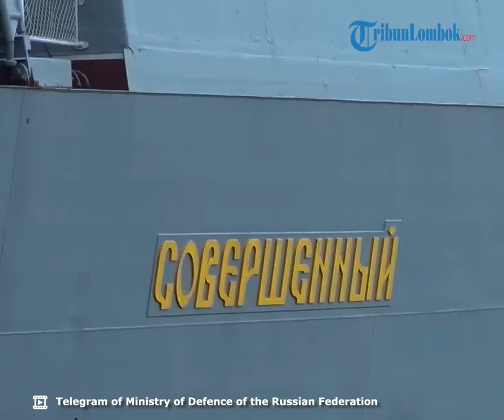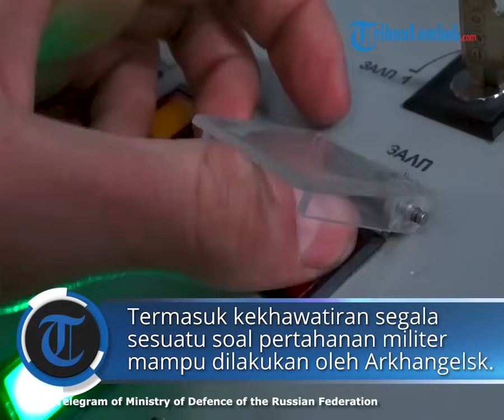Mengenal Kapal Selam Nuklir Terbaru Rusia yang Paling Ditakui Amerika Cs, Diluncurkan Tahun Ini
Militer Rusia sebenarnya telah memiliki sejumlah kapal selam yang paling ditakuti di dunia. Terbaru K-564 Arkhangelsk.

TRIBUNNEWS.COM, RUSIA -  Media Inggris The Express membuat ulasan mengejutkan pekan lalu.

Yakni tentang Rusia  yang memiliki senjata terbaru yang mampu menimbulkan kehancuran tak terhitung pada musuh-musuhnya.

Ternyata itu adalah K-564 Arkhangelsk, kapal selam rudal jelajah bertenaga nuklir kelas Yasen-M yang baru-baru ini menjalani uji coba di laut.

Kapal selam generasi terbaru milik Rusia ini  diperkirakan mulai beroperasi pada Desember 2024 ini.

Media Inggris ini khawatir kapal selam ini “tidak dapat terdeteksi oleh musuh Barat” (Amerika dan sekutunya).

Kapal selam ini juga  dapat menimbulkan ancaman serius terhadap “pangkalan militer NATO, konvoi angkatan laut, dan infrastruktur penting di darat selama krisis,”.

Termasuk kekhawatiran segala sesuatu soal pertahanan militer mampu dilakukan oleh Arkhangelsk. .

Inilah spesifikasi kapal selam nuklir  K-564 Arkhangelsk yang perlu diketaahui :

Dapat menyelam hingga kedalaman 600 meter dan memiliki kecepatan maksimum 16 knot di permukaan dan 31 knot di bawah air
Kapal selam memiliki awak 64 orang dan daya tahan sekitar 100 hari, dibatasi oleh kebutuhan makanan dan pemeliharaan.

Persenjataan kapal termasuk tabung torpedo 533mm dan silo peluncuran vertikal untuk rudal jelajah anti-kapal Oniks, rudal jelajah Kalibr dan rudal jelajah hipersonik Zircon.

Rudal Kalibr dan Zircon keduanya berkemampuan nuklir.
Jenis-jenis Kapal Selam Rusia

Militer Rusia sebenarnya telah memiliki sejumlah kapal selam yang paling ditakuti di dunia.

Pada 2017 lalu, Galangan kapal Sevmash Rusia meluncurkan kapal selam nuklir Arkhangelsk (K-564).

Ini adalah kapal selam nuklir keempat kelas Yasen-M dari Proyek 885M, seperti dilaporkan TASS.

Saat ini Angkatan Laut Rusia telah mengoperasikan tiga kapal selam kelas Yasen/Yasen-M.

Yakni kapal selam nuklir Severodvinsk (Proyek 885) di Armada Utara, Kazan (Poyek 885M) di Armada Utara, dan Novosibirsk (Proyek 885M) di Armada Pasifik.

Kapal ketiga Proyek 885M, Krasnoyarsk, setahun kemudian juga meluncurkan rudal Kalibr-PL dan Oniks.

Selain Arkhangelsk masih ada empat kapal Proyek 885M lainnya yang sedang dibangun oleh Sevmash, yaitu Perm, Ulyanovsk, Voronezh, dan Vladivostok.

Kapal Selam Nuklir Utama

Kapal selam nuklir utama Rusia, Kazan (K-561) SSGN (Ship, Submersible, Guided Missile, Nuclear), telah diresmikan masuk ke dalam jajaran Angkatan Laut Rusia pada 7 Mei 2021 lalu.

Kapal selam Project 885M Yasen-M ini dapat membawa tiga jenis rudal mematikan yaitu rudal jelajah antikapal permukaan supersonik P-800 Oniks, rudal antikapal permukaan/kapal selam 3M-54 Kalibr, dan rudal jelajah antikapal hipersonik 3M22 Zircon (Tsirkon).

Upacara peresmian kapal selam nuklir generasi keempat ini dilaksanakan di galangan kapal Sevmash di Severodvinsk.

Panglima Angkatan Laut Rusia saat itu yakni Laksamana Nikolai Yevmenov menghadiri acara dan menyerahkan Bendera St. Andrew kepada komandan kapal selam Kapten kelas 1 Alexander Beketov untuk diangkat ke tiang bendera kapal selam.

Yevmenov seperti diberitakan Kementerian Pertahanan Rusia mengatakan, kapal selam Kazan dibuat untuk memperkuat pertahanan negara secara bermartabat.

Kapal ini diluncurkan pada 31 Maret 2017 dan memulai uji pabrik pada 25 September 2018.

Kazan memiliki panjang 130 m dan lebar 13 m.

Kapal selam penjelajah dan penyerang ini diawaki oleh 64 personel.

K-561 merupakan kapal selam kelas Yasen-M kedua setelah yang pertama Severodvinsk (K-560).

Sebanyak 10 unit kapal selam nuklir ini rencananya akan dibuat untuk Angkatan Laut Rusia.

Sumber: TASS/Sputnik

Artikel ini telah tayang di Tribunnews.com dengan judul Mengenal Kapal Selam Nuklir Terbaru Rusia yang Paling Ditakui Amerika Cs, Diluncurkan Tahun Ini,
Penulis: Hasanudin Aco

Program: News
Host: Laelatunni'am
Editor Video: Septian Ade Samanta Les
Uploader: Septian Ade Samanta Les